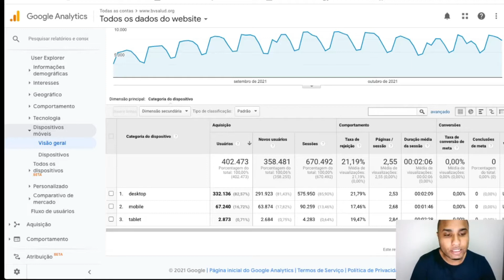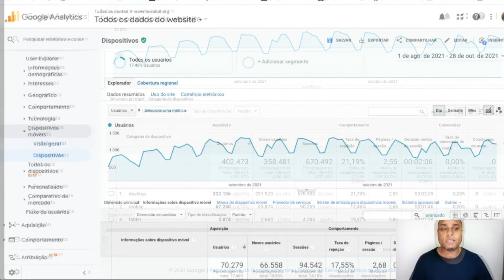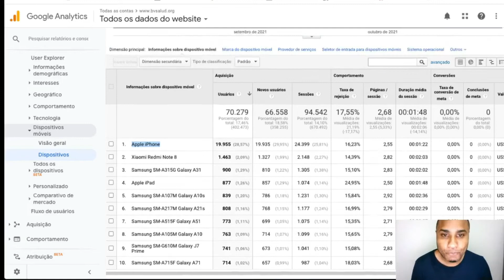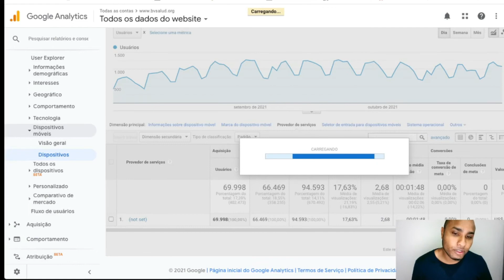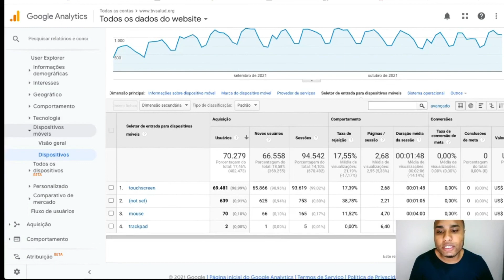19 Curso GA Público Alvo Dispositivos Móveis